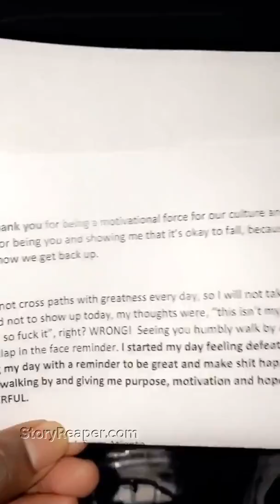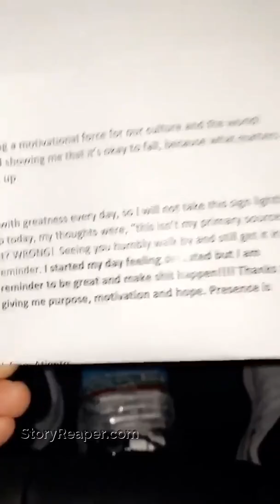Kevin Hart Instagram Stories Week of Feb 16 2020